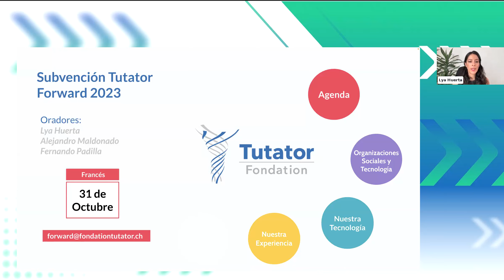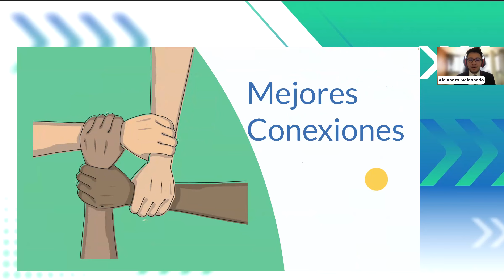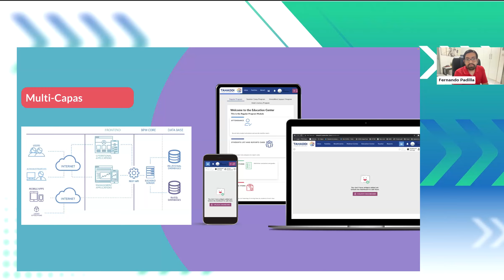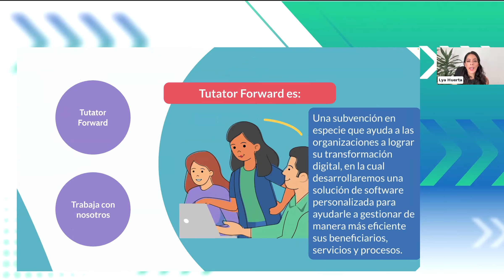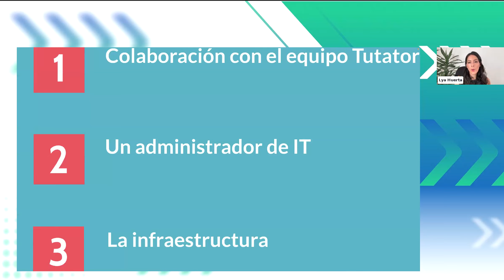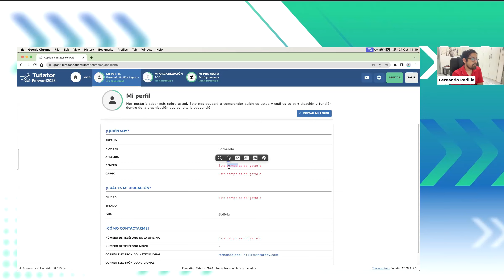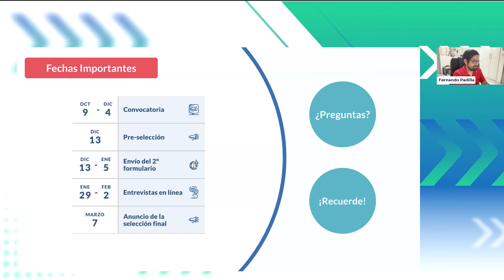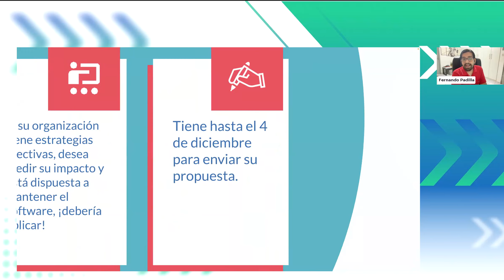Webinar en español - Tutator Forward 2023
- Aprende sobre la importancia de la transformación digital y cómo esta puede marcar la diferencia en tu organización.
- Conoce a la Fundación Tutator y cómo estamos comprometidos en impulsar el cambio a través de la tecnología.
- Descubre nuestro programa de subvenciones Tutator Forward y cómo puede apoyarte en la gestión de programas, evaluación y rendición de cuentas.
- Explora ejemplos de proyectos exitosos que hemos implementado y cómo han impactado positivamente en la sociedad y el medio ambiente.
- Obtén información valiosa sobre cómo presentar tu solicitud y qué necesitas para ser parte de nuestra comunidad de ganadores.